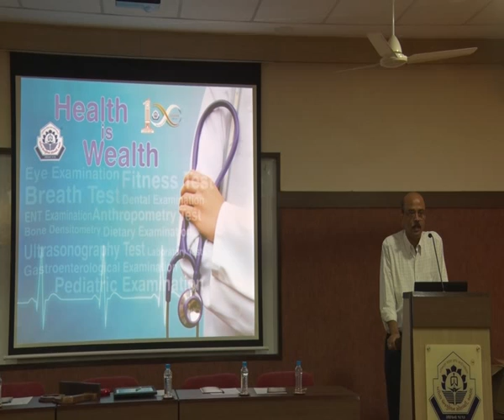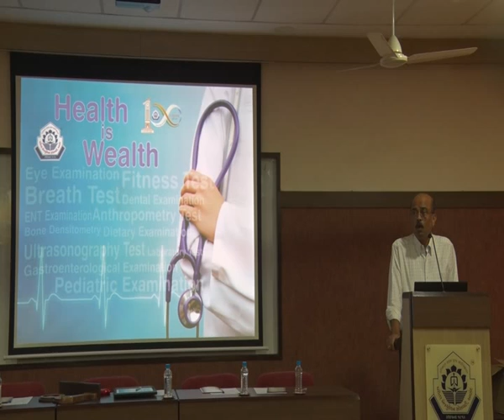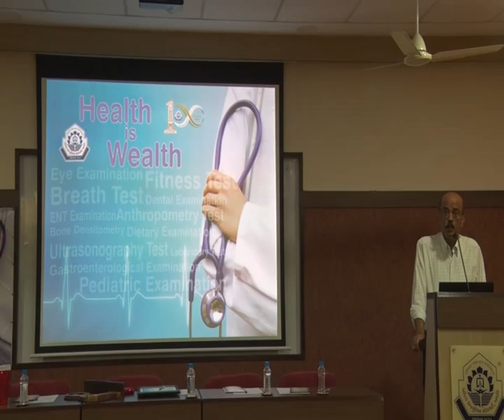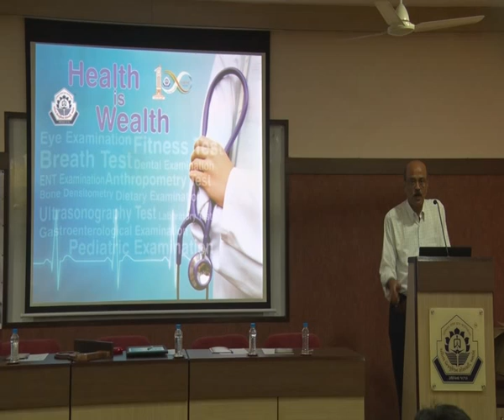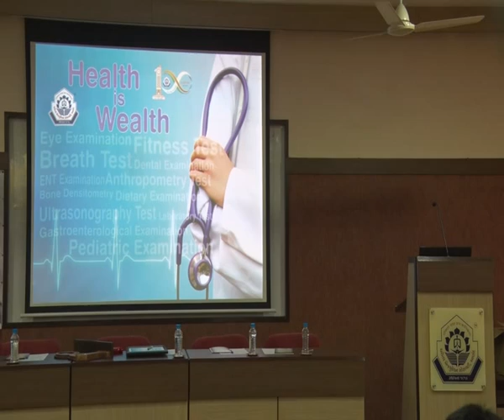Dr.Dipak Amrapurkar - Health is Wealth